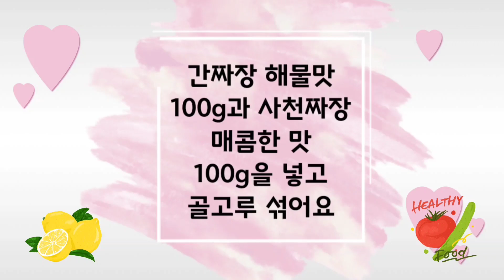짜장밥 :: an Easy and Simple Meal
한끼식사로 먹기 좋은 짜장밥~~!! 야채와 짜장분말만 있으면 쉽게 만들 수 있어요. 취향에 따라 밥이나 면에 올려서 먹으면 정말 맛있습니다~~^^

- 재료 -
애호박 1개, 감자 3개, 양파 2개, 양배추 500g, 다진마늘 1tbsp, 완두콩 45g, 간짜장 해물맛 분말 100g, 사천짜장 매콤한 맛 100g, 감자전분 1tbsp (생략 가능), 포도씨유 4tbsp

- 만드는 법 -
1. 호박, 감자, 양파, 양배추는 작은 크기로 썰어준다 (네모난 모양)
2. 웍에 포도씨유와 다진 마늘, 양파를 넣고 볶다가 다른 야채와 완두콩을 넣는다
3. 물을 넣고 인덕션 8번 불( 중불 )에서 끓인다
4. 익을 정도로만 익힌 다음 짜장 분말을 넣고 골고루 섞어준다
5. 녹말과 물을 섞은 후 소스에 넣는다
6. 끓으면 불을 끄고 소스를 밥 위에 올려 드세요~~!!
  * 취향에 따라 농도를 조절해 주세요
  * 취향에 따라 돼지고기, 오징어를 넣으세요♡

❤ 여러분의 응원은 좀더 발전된 영상을 제작하는 데에 큰 힘이 됩니다~~^^